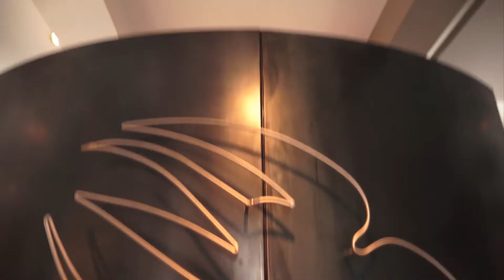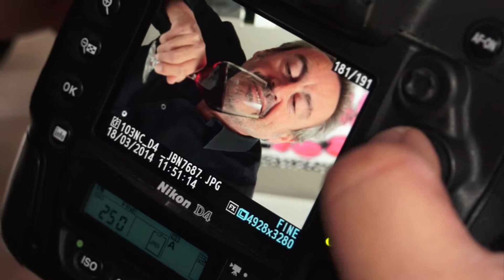José Ruiz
Journaliste, musicien et créateur du club des Afamés